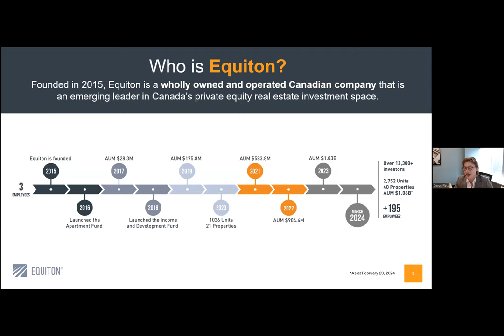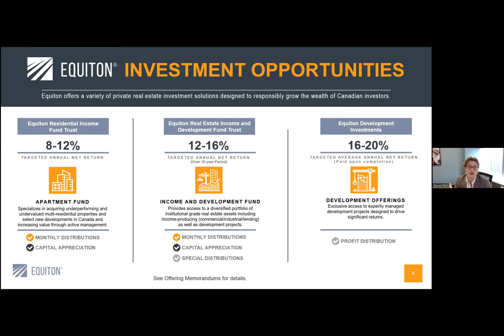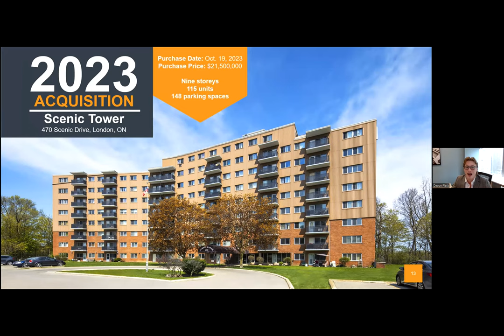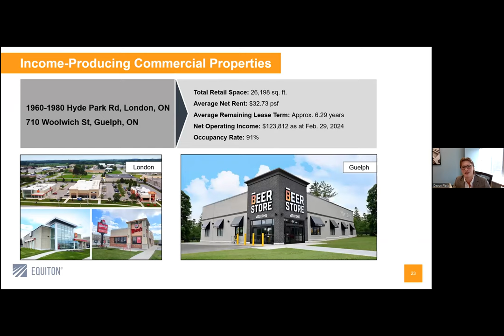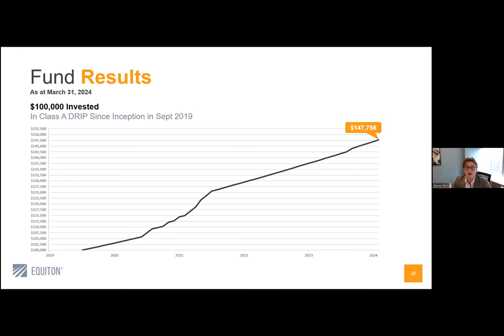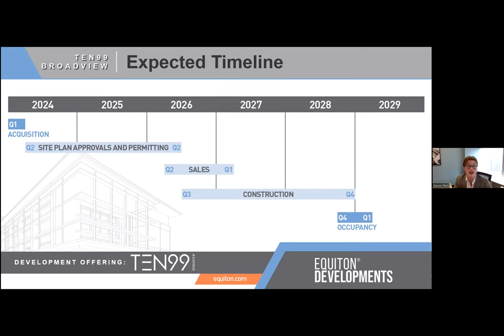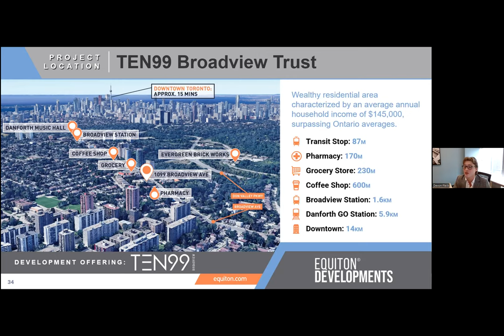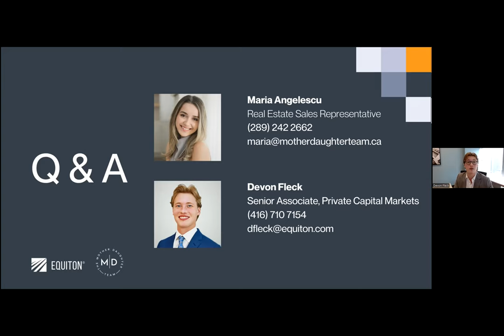Financial Empowerment: Using Registered Funds for Real Estate Investments with Equiton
Join Devon Fleck, a seasoned expert in private real estate investment, as he delves deep into the world of equity investments in real estate, discussing the advantages of private vs. public investments, and the unique offerings of Equiton's funds.

In this comprehensive presentation, Devon explains how integrated operations within the firm boost efficiency and outcome control, highlights the resilience of the Canadian private apartment market, and discusses the impact of market volatility on public investments compared to the steady nature of private equity.

Learn about the specific funds offered by Equiton, including the conservative Apartment Fund, the balanced Income and Development Fund, and high-growth pure play developments, each tailored to different investor needs and goals.

Devon also shares insights on the strategic acquisition processes and the firm's robust track record of successful real estate management.

Key Moments
00:00:00 - Equiton Overview
00:03:11 - Benefits of Private Real Estate
00:08:46 - Overview of various investment funds.
00:21:23 - Q&A Session
00:44:54 - Closing Remarks